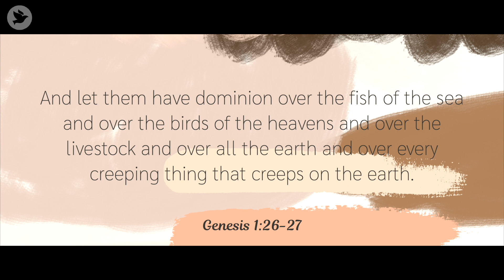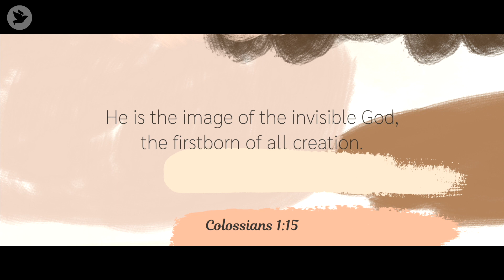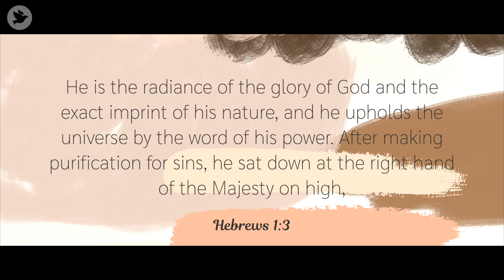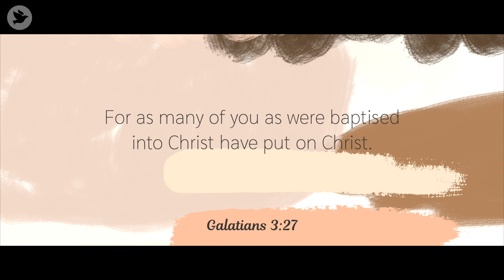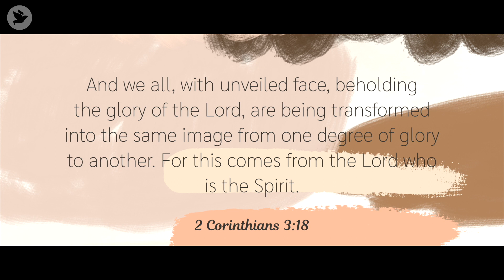Are All People Created Equal? - Edmound Teo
ICA HK (International Christian Assembly, Hong Kong)
Are All People Created Equal?